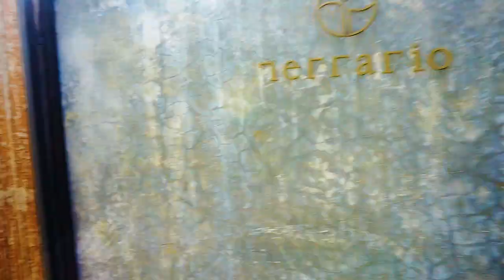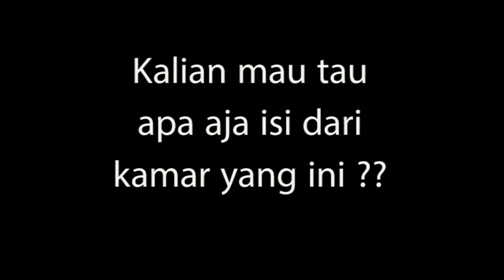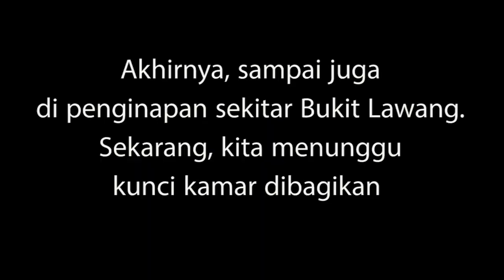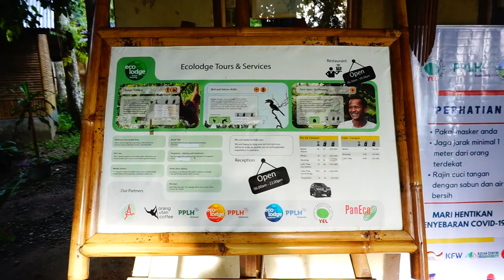MAIN KE COTTAGE NICHOLAS SAPUTRA - CLIVLOG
Harga sewa penginapan ini dapat berubah sewaktu-waktu ya, people...